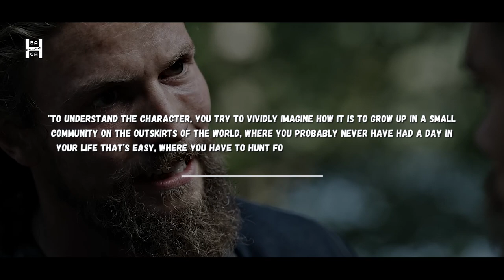The REAL Life Of Freydis Eriksdotter Explained In 5 Minutes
Freydis Eriksdotter was a Viking woman who lived in the 10th century. She was the daughter of Erik the Red, who founded the first Norse settlement in Greenland, and the half-sister of Leif Erikson, who is believed to be the first European to reach North America. Freydis is known for her participation in an ill-fated expedition to Vinland, which was the Norse name for parts of North America. According to the Saga of the Greenlanders, Freydis was known for her cunning and devious behavior during the expedition, which ultimately led to the death of many of her fellow settlers. The accuracy of these accounts is debated among historians, but it is believed that Freydis played a significant role in the attempted settlement of Vinland and was a notable figure in the early Viking age.